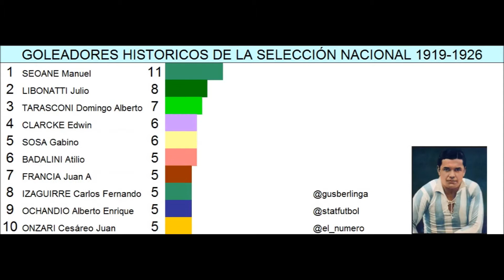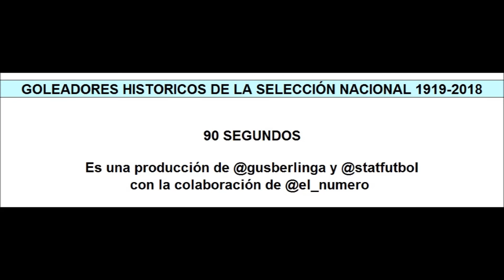La evolución de los goleadores en la historia de la Selección Argentina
Gustavo Berlingieri (@GusBerlinga/@el_numero) y Fernando Fracchia (@StatFutbol) te acercan la evolución de los goleadores en toda la historia de la Selección Argentina de fútbol.